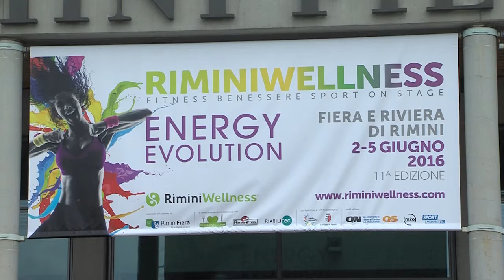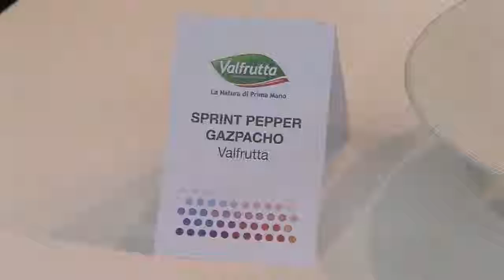RIMINI: Ortofrutta, è ripresa nei consumi - VIDEO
Il settore dell’ortofrutta, nel primo trimestre 2016, parte sotto una buona stella: +3% dei consumi. E soprattutto prosegue il trend di crescita già evidenziato lo scorso anno quando aveva chiuso il 2015 con un +3% (+3,7% della frutta e un +2,2% degli ortaggi).In sostanza, dopo annate complicate (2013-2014), anche i primi mesi del 2016 parlano di una promettente spinta alla ripresa. Un nuovo corso? Solo i mesi a venire potranno confermare o smentire, ma sicuramente la tendenza di sostituire carni e prodotti lattiero caseari con frutta e verdura pare farsi sentire, propensione confermata dal costante aumento del numero di vegetariani e vegani.Tornando all’ortofrutta il dato parla di un +3% dei volumi acquistati nel 1° trimestre 2016 rispetto allo stesso periodo dello scorso anno, in cifre si tratta di 1,95 milioni di tonnellate (circa 60.000 tonnellate in più rispetto al recente passato). A rivelarlo è il Macfrut Consumers’ Trend, lo speciale osservatorio messo in piedi un anno fa dalla fiera dell’ortofrutta in collaborazione con il Cso, focus sulle tendenze innovative del settore.Analizzando nello specifico il trimestre 2016, a trascinare con maggiore energia l’ascesa è la frutta con il +4,7% ben oltre il milione di tonnellate. Gli ortaggi in maniera meno decisa, ma sempre positiva contribuiscono con un +1,4% e quasi 900 mila tonnellate.Nel complesso quasi tutte le specie frutticole influenzano la crescita dei volumi del comparto. Il Macfrut Comsumers’ Trend ne prende in considerazione cinque come casi emblematici per il periodo dell’anno. Nello specifico le arance che vedono, da gennaio a marzo, il trimestre con i maggiori volumi acquistati da parte delle famiglie italiane e lo fanno con un incremento del +2% (circa 253 mila tonnellate). Alle loro spalle con 251 mila tonnellate troviamo le mele con il +4,4% sul 2015. Performance molto buone anche per le clementine, +11,4%, che risollevano, più in generale il trend degli agrumi. Anche le pere con il +9,8% danno una decisiva sferzata al comparto passando da 89 a 98 mila tonnellate. Il kiwi ritorna a registrare segno positivo (+1%), dopo un periodo più incerto. Proprio questi ultimi sono anche i frutti che vede la diminuzione del prezzo meno consistente rispetto alle altre specie in elenco, lo fa con una contrazione del -0,6% passando da 1,68 a 1,67€/kg. Anche le pere vedono una contrazione di 1 eurocent/kg (-0,8%), le mele passano da 1,25 a 1,23€/kg (-1,6%). Le diminuzioni di prezzo coinvolgono in maniera più decisa gli agrumi: le arance con il -2,4% e le clementine -2,3%.Anche nell’ambito degli ortaggi la situazione è generalmente positiva, con l’unica eccezione dei finocchi. Analizzando invece le altre situazioni per le verdure di rilevanza nel periodo in esame, troviamo le patate con il +2,2% a 177 mila tonnellate (+6,6% nel prezzo medio), ma le performance migliori sono date dai pomodori +6,1% e cipolle +8% entrambe i primi registrano il -1,3% del prezzo medio di acquisto e le seconde un’incoraggiante -0,2%. Fuori scala i radicchi che in questo inizio di anno evidenziano il +16% sul primo trimestre 2015.